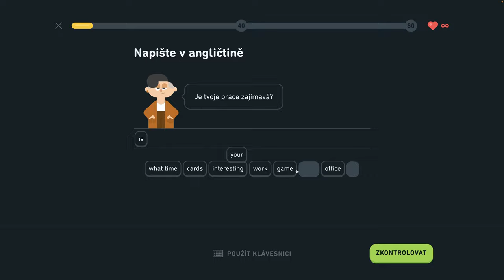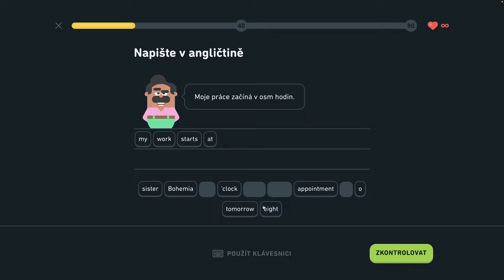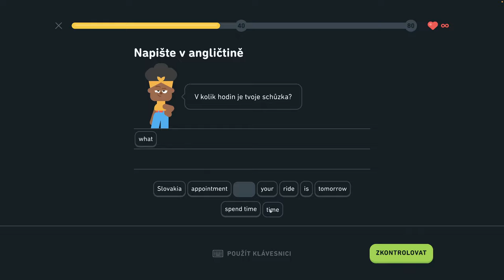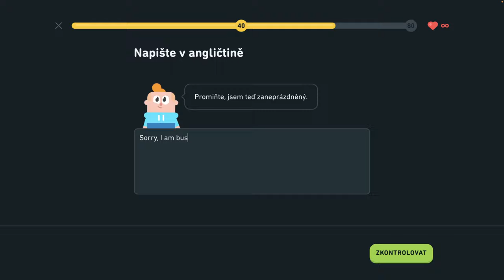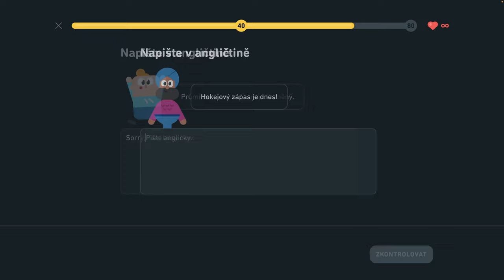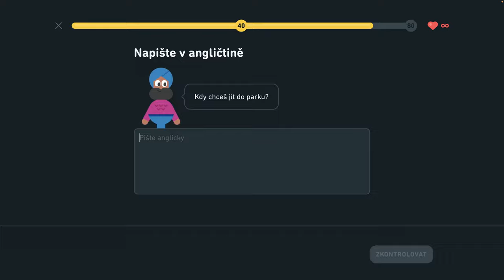🇺🇸 S1, J8 - Naučte sa vyjadriť čas - Legenda - Naučte sa vyjadriť čas, hovorte o lietaní